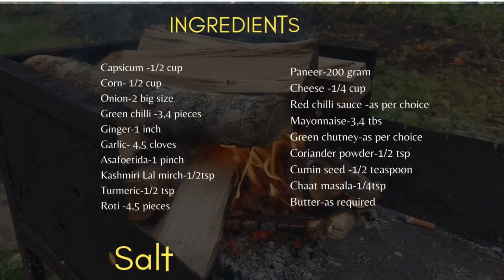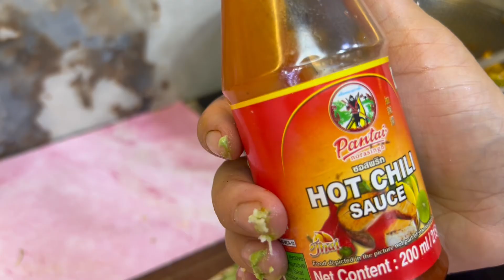देशी Tacos Recipe🌮घर में रखी रोटी से तैयार | Snacks | Lunch | Dinner | Dominoes Wraps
देशी Tacos 🌮 घर में रखी रोटी से तैयार | Snacks || Lunch || Dinner | Dominoes Style Wraps

Aap sabhi ka swaagat hai mere channel  masala by Mala 🙏
किचन जब कभी रोटी बच हाटी गई हो तैयार की जा सकती है बहुत सारी सब्जियों के साथ tacos .
चैनल |मुझे ख़ुशी होगी |
Whenever there is leftover roti in the kitchen, tacos can be prepared with lots of vegetables. This is a domino style tasty wrap which can be given in tiffin as well. It is healthy as well as flavourful. I will be happy. 🙏

roti tacos recipe
veg tacos recipe
veg roti tacos
bachi hui roti ki recipe
veg tacos,tacos recipe
veg tacos recipe indian
leftover roti recipe
leftover roti tacos
tacos with leftover roti
roti tacos fold over recipe
tacos
bachi hui roti se veg taco mexicana
tacos recipe vegetarian
tacos with roti
leftover roti snacks
bachi roti se nasta
leftover roti tacos recipe
roti nachos
chapati tacos recipe
bachi roti se kya banay
basi roti
masala by mala
Dominoes style tacos
Restaurant recipe

Press 🔔 bell for new video notification
Thank you so much